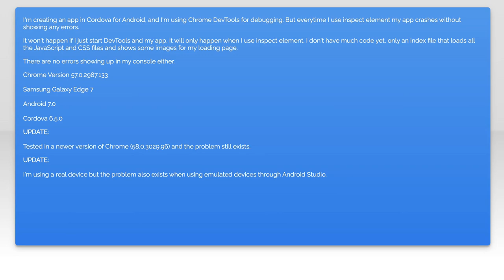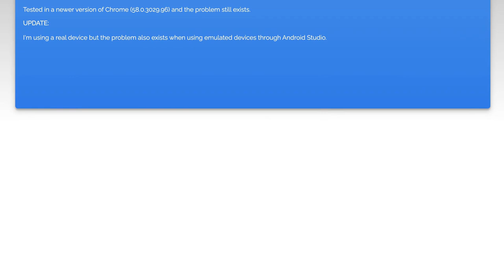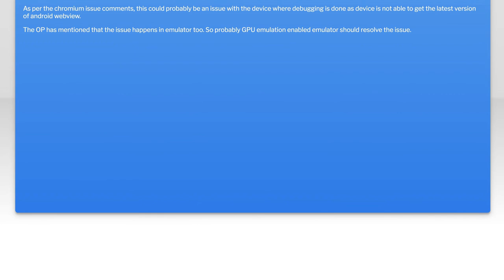Cordova app crashes when using Chrome DevTools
android: Cordova app crashes when using Chrome DevTools

Related to: android, cordova, google-chrome, google-chrome-devtools